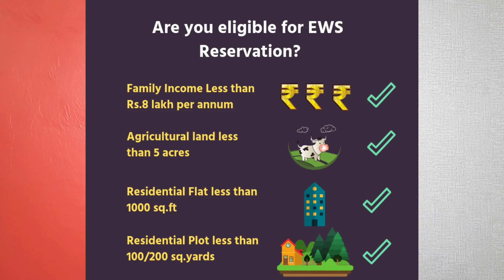🛑 JENPAS UG 2023 Application Form | EWS Certificate Eligibility | JENPAS UG Form Fill Up 2023 Date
🛑 JENPAS UG 2023 Preparation | Last Min Suggestion |  Preparation Books | Exam Date | 🛑 JENPAS UG 2023 Form Fill Up Date | EWS Certificate Eligibility | JENPAS UG Form Fill Up 2023
JENPAS UG 2023 Online Coaching | ANM GNM Coaching 2023 | JENPAS UG Coaching 2023 | Coaching Classes @CareerDishariAcademy

jenpas ug entrance exam
jenpas ug form fill up 2023
jenpas ug 2023 application form
jenpas ug 2023,jenpas ug 2023 exam date
jenpas ug 2023 form fill up date
jenpas ug 2023 form fill up
jenpas ug 2023 application form date
career dishari
anm gnm 2023 form fillup
anm gnm 2023 notification
jenpas ug form fillup 2023
jenpas ug exam 2023
jenpas ug 2023 registration
jenpas ug 2023 preparation in bengali
jenpas ug form fill up
jenpas ug 2023 online class,
jenpas ug previous year question paper
jenpas ug 2023 syllabus pdf download
gnm counselling result 2022
anm gnm result 2022
anm gnm 1st counselling result 2022
anm gnm
anm gnm english syllabus
english for jenpas ug 2023
logical reasoning for jenpas ug 2023
jenpas ug 2022 question paper